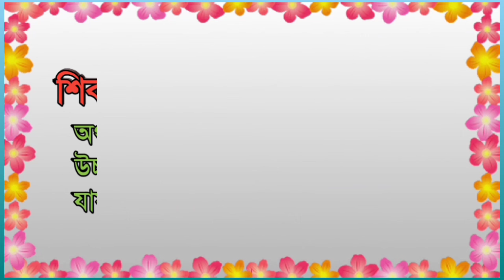শিখলি কোথা? ঠেকলুম যেথা | প্রবাদ-প্রবচন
শিখলি কোথা?  ঠেকলুম যেথা |

ভিডিওটিতে ১০টি মজার ও শিক্ষণীয় প্রবাদ-প্রবচন নিয়ে আলোচনা করা হয়েছে
বাংলা প্রবাদ । অর্থ সহ প্রবাদ প্রবচন
প্রবাদ বাক্য
probad bakko
bangla probad bakko
প্রবাদ বাক্য বাংলা
প্রবাদ প্রবচন
বাংলা প্রবাদ বাক্য
probad bakko in bengali
বাগধারা ও প্রবাদ প্রবচন
bangla probad
probad
প্রবাদ বাক্য ইংরেজি
বাগধারা
প্রবাদ
খনার বচন
খনার বচন অর্থসহ
ইংরেজি প্রবাদ বাক্য
বাক্য
বাংলা ব্যাকরণ
probad bakko bangla to english
বাক্য রচনা বাংলা
probad probochon
proverbs
বাংলা বাগধারা ও প্রবাদ প্রবচন
khonar bochon
অর্থসহ বাক্য রচনা
bakko
probochon
bangla prabhat
uthanti mulo pottone chena jai bakko rochona
uthanti mulo pottone chena jai
prabhat pravachan
khonar bachan
নীতি বাক্য বাংলা
niti bakko bangla
বচন বাংলা ব্যাকরণ
english probad bakko
প্রবাদ প্রবচন দিয়ে বাক্য রচনা
বাক্য রচনা
khanar bachan
bagdhara bangla grammar